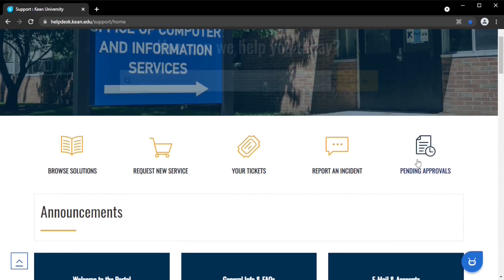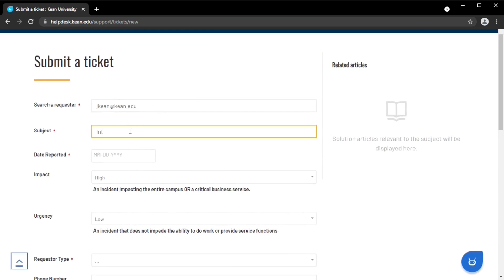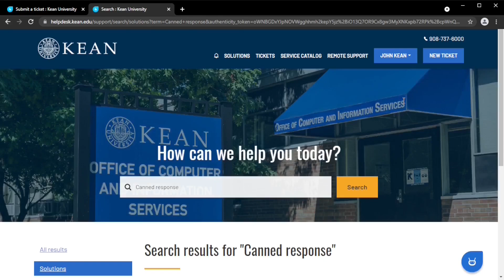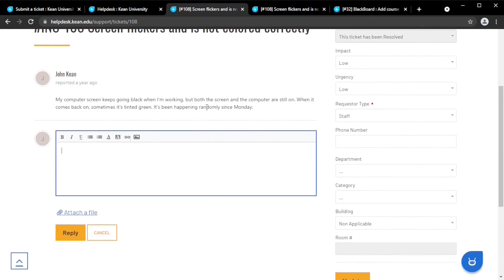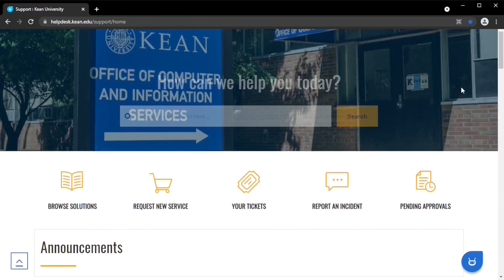Welcome to the Support Portal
The new OCIS Help Desk Support Portal is the one-stop hub for almost all of your technology needs at the university. Submit and update tickets, file forms, read articles, and more.

The Help Desk portal is not officially open at this time. It will be officially opened September 1st, 2021. If you are interested in joining an early access test of the site, please contact Ayanna Sheppard for access.

(Due to FERPA, password resets and related issues must be resolved by speaking with a Help Desk representative. However, if you are able to log in to your e-mail, the portal has links to change your password.)

00:00 Introduction
01:00 Front Page
01:33 Raising an "Incident" Ticket (for a problem)
02:30 Solutions Articles Database
03:23 Service Catalog (for procedures)
03:55 Remote Support Portal
04:05 Your Tickets
04:40 Notifications
04:58 Your Profile
05:33 More Helpful Videos